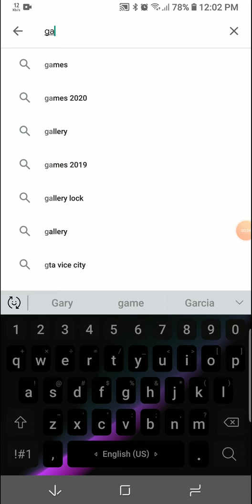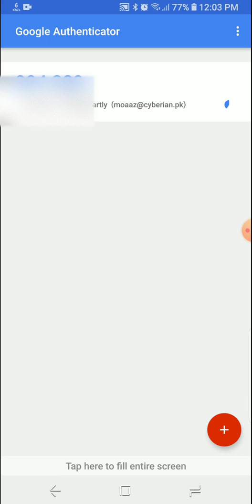How to activate two factor authentication